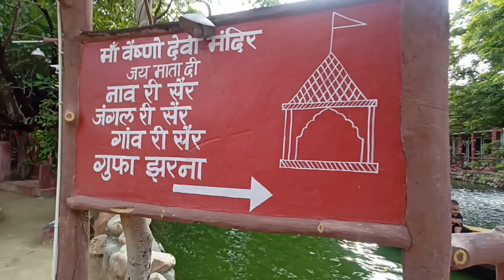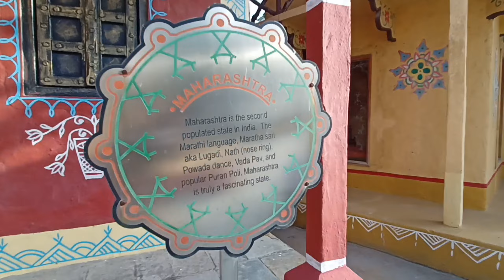Chokhi Dhani Jaipur | Chokhi Dhani Rajasthani Food Village | Chokhi Dhani Village Tour